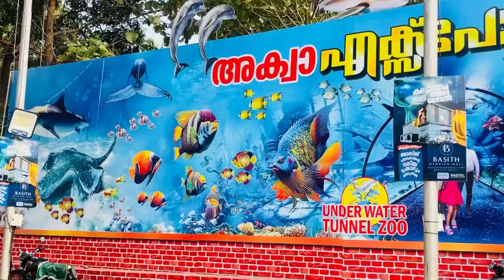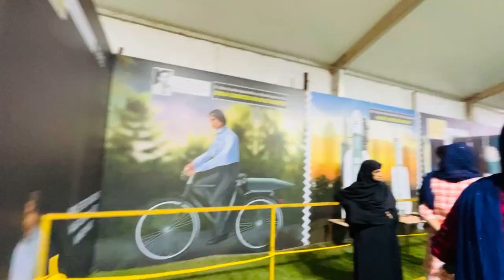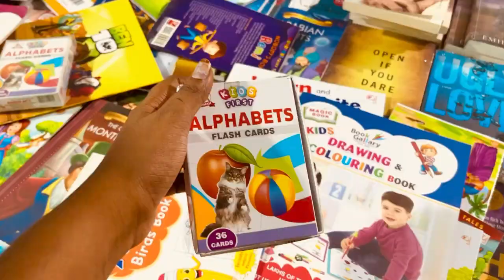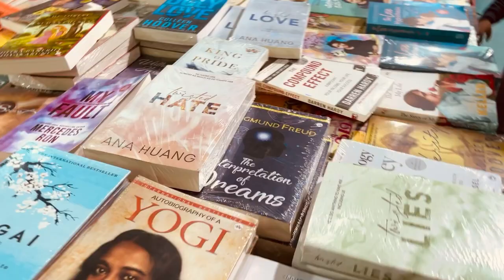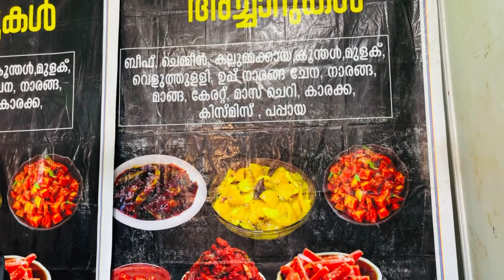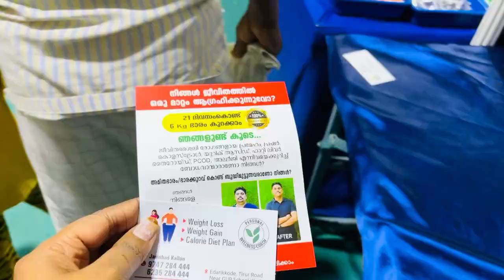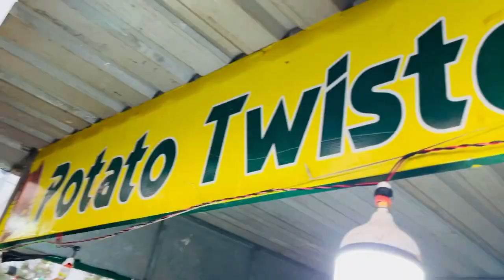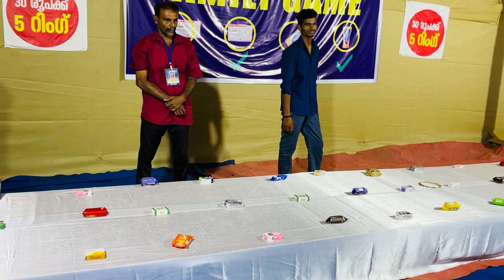അക്വാ എക്സ്പോ 100/- ഒരു രക്ഷ ഇല്ലാത്ത എക്സ്പോ 🤩 പൈസ മുതലായി